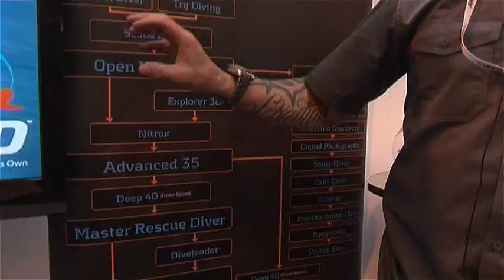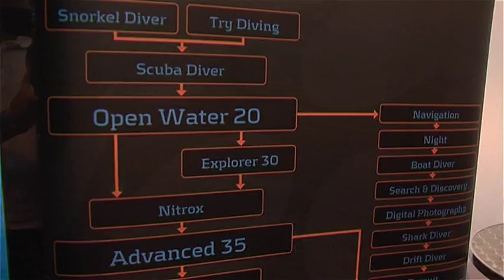Paul Toomer talks about the dive courses that RAID offers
In this exclusive video shot at DIVE 2014, RAID International's Director of Training Paul Toomer talks about the two-tiered approach that RAID has adopted when it comes to the diving courses they offer.